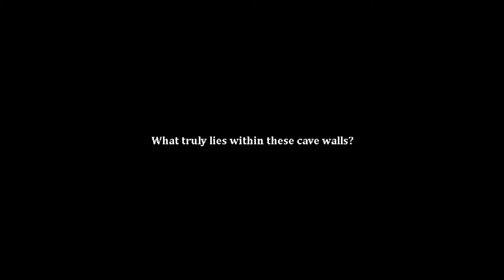SPELUNKY MEETS RISK OF RAIN | Let's Play: Caveblazers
Caveblazers is a challenging and brutal roguelike platformer. Journey into a mysterious cave, fighting orcs and goblins with an abundance of weapons and magical items!